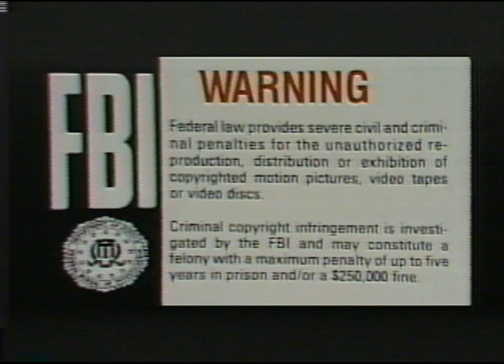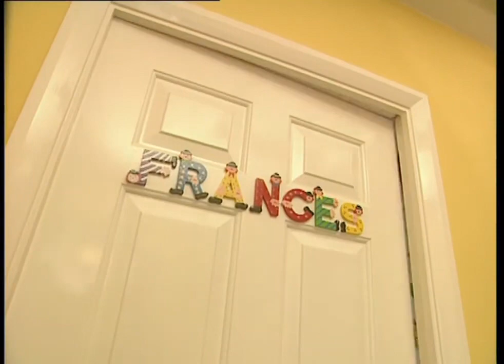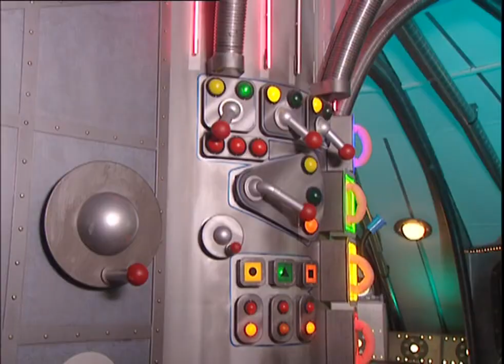Teletubbies: Busy Day (Custom US version)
The Teletubbies are very busy in this home media release never released in the US.
for the US narration of Tubby Toast Tower, Tubby Sponges, Special Things to Do and Laa-Laa's Ball in Bed and @seriouslifeguard for the US narration of Tubby Custard Flood.

Tape Date: September 18th 2001